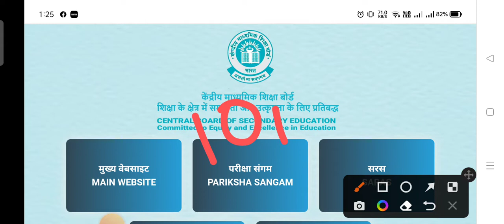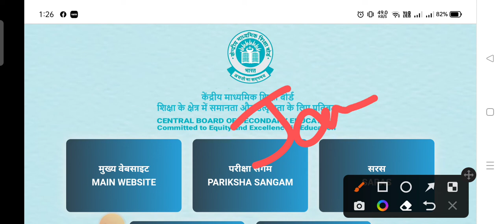🔴 CBSE latest news class 10th/12th big Good News 🔥 सब pass होंगे 🎉सीबीएसई board exam 2023 latest new